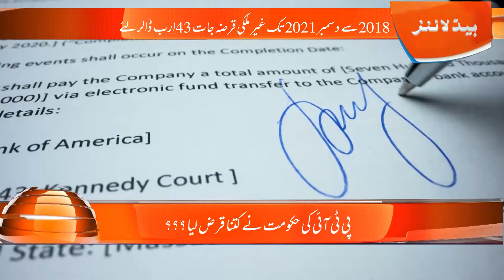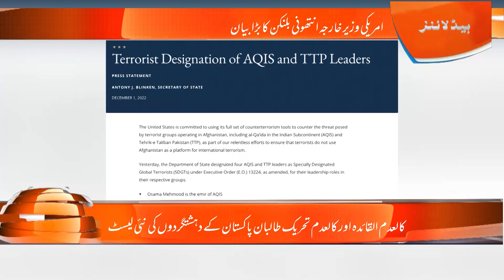Headlines Today 2nd December 2022 | Chairman PTI Imran Khan Speech to Punjab Parliamentary Party